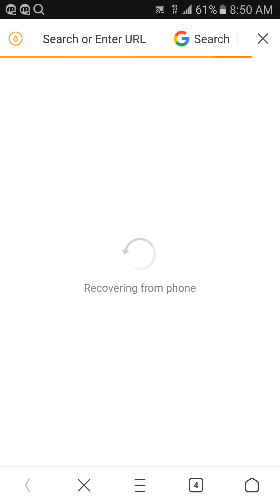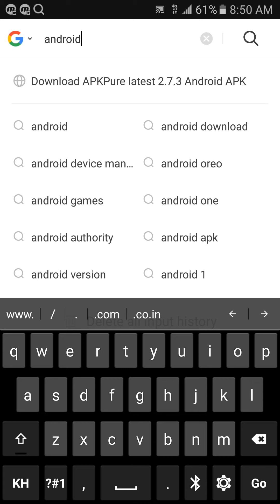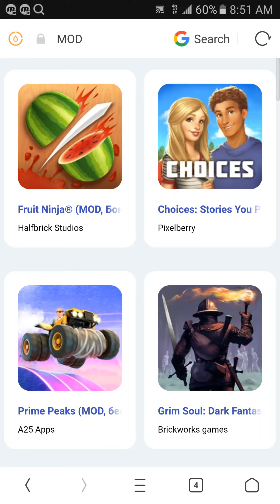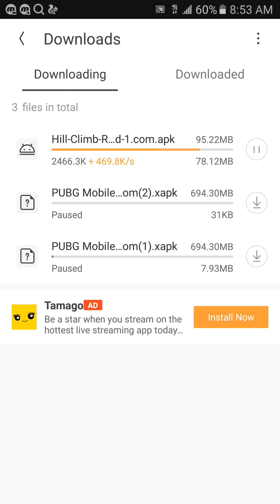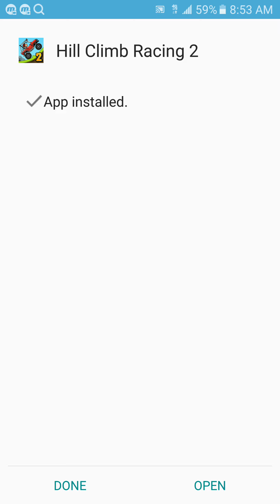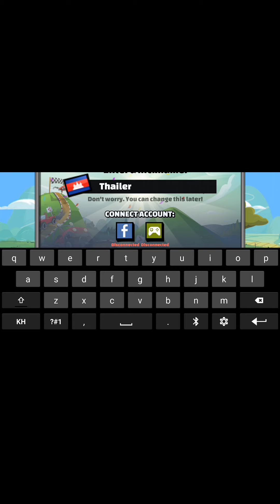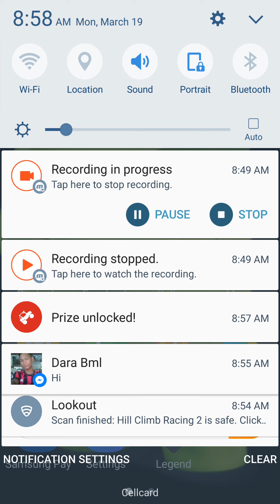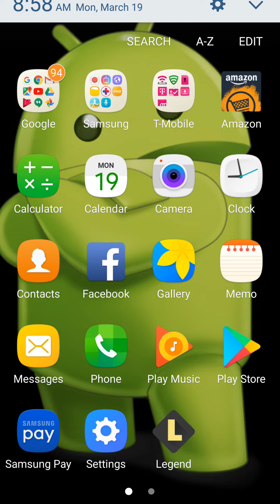របៀប download Hack ស្រាប់ លេីទូរស័ព្ទដៃ ងាយៗ-/ how to download game hack to easy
របៀបដោនហ្គេមដែល Hack ស្រាប់ លេីទូរស័ព្ទដៃ ងាយៗ-/ how to download game hack to easy

My phone name :Galaxy S7
Version :6.0.1
Ram : 4gb

10 👌
20  👌
30   👌
40   👌
50   👌
60   👌
70   👌
80   👌
90   👌
100  😭🙏